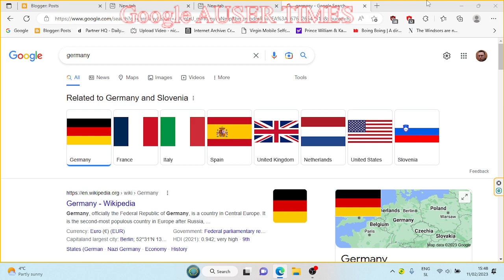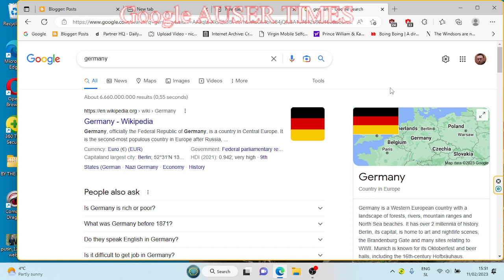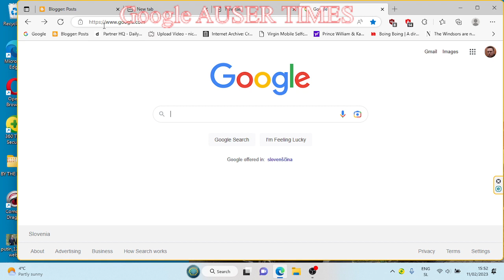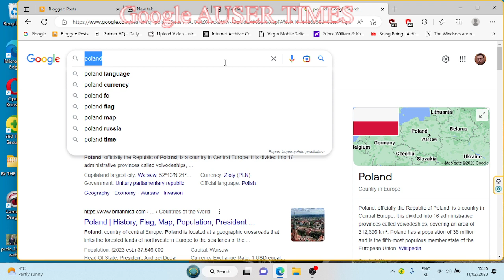Humanity needs own internet just as EurAsian community which will connect world through Europe rathe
1 OF 2 Humanity needs own internet just as EurAsian community which will connect world through Europe rather than break one appart for the sake of Germany